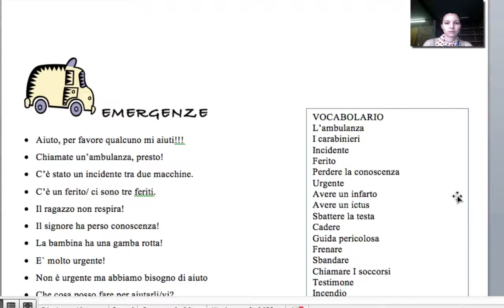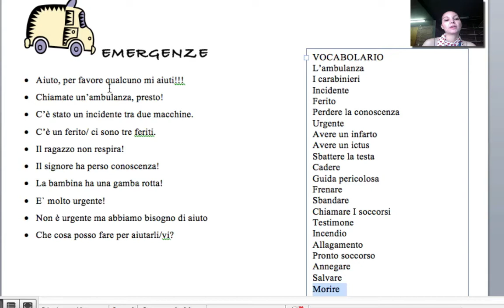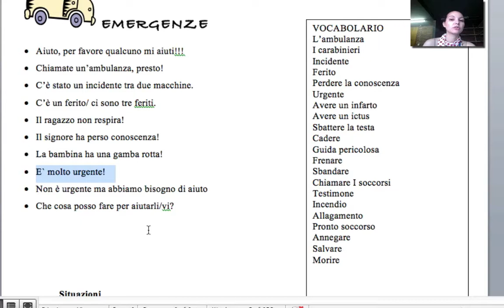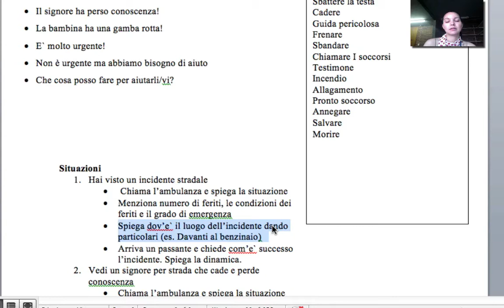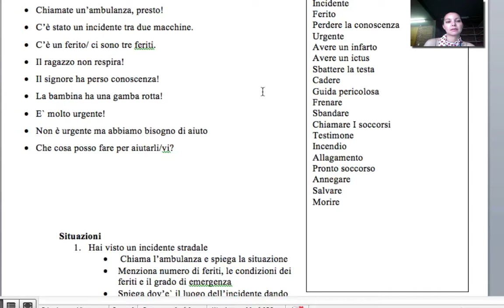emergenze speaking video